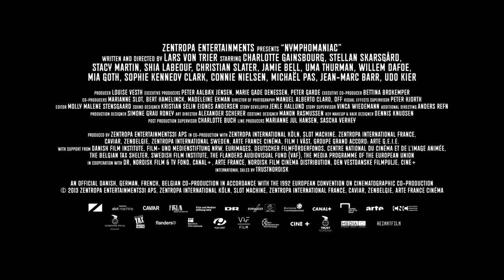NYMPHOMANIAC Teil 2 - Trailer 1 Österreich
Filmstart Teil 2 in Österreich: 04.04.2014

An einem kalten Winterabend findet der charmante, ältere Junggeselle Seligman (Stellan Skarsgard) eine halb-bewusstlose, zusammengeschlagene Frau namens Joe (Charlotte Gainsbourg) in einer dreckigen Seitenstraße. Er nimmt sich ihrer an, bringt sie zu sich nach Hause und pflegt die schwer Verletzte. Als diese irgendwann wieder zu sich kommt und Joe ihre Wunden behandelt, fragt er sie was geschehen ist. Joe fängt an Seligman ihre Lebensgeschichte zu erzählen ohne jegliche Scheu vor dem fremden Mann zu haben. Eingeteilt in acht Kapitel erzählt sie ihren Werdegang von der Geburt bis zu ihrem fünfzigsten Lebensjahr. Die eigene Lebensdiagnose als Nymphomanin ist geprägt von mannigfaltigen Facetten und erotischen Erlebnissen. Die mit Annekdoten gespickten Geschichten zeugen von ihren tief verborgenen Emotionen und Bedürfnissen.